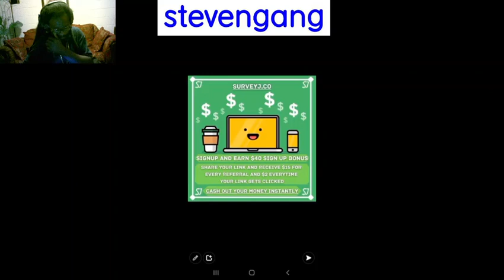SURVEYJ.CO SNAPCHAT PROOF